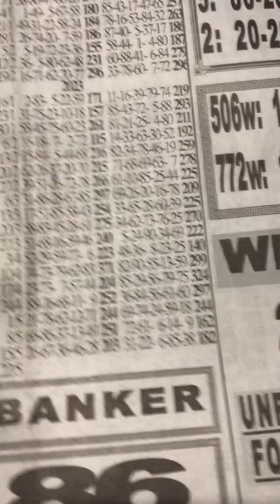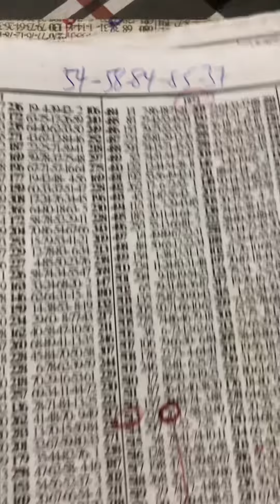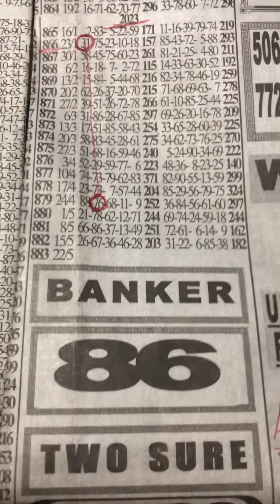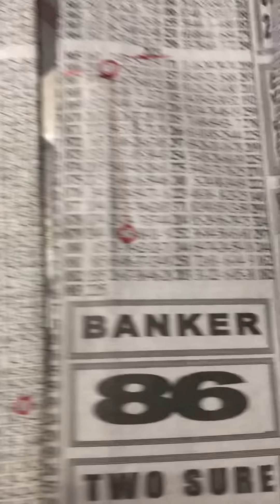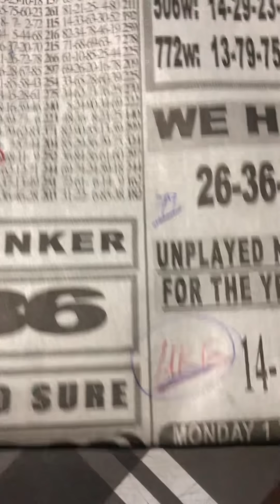MONDAY SPECIAL Third Time Timing ✌️